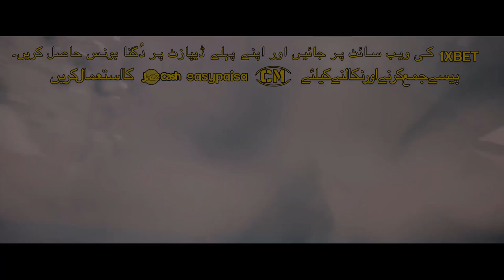final battle wakanda forever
black panther wakanda forever trailer
namor the submariner
black panther 2
Black panther 2 trailer